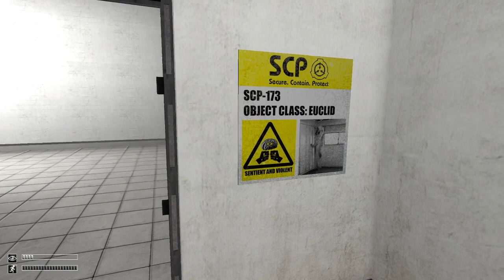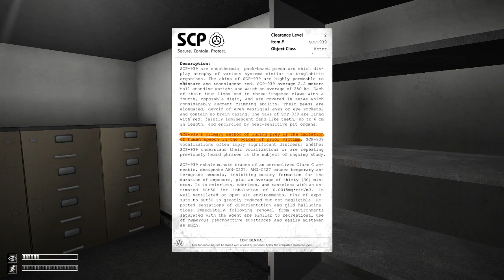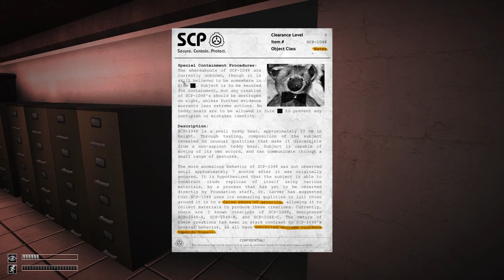Let's Play SCP: Containment Breach Part 1 [The Many Deaths of D-Class]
1

After recently playing Monstrum I felt motivated to try other indie horror titles and one of the first that came to mind was SCP: Containment Breach.  While I'd like to say I want to keep going until I manage to escape my chances of survival, or better, my luck in making such an escape are slim.